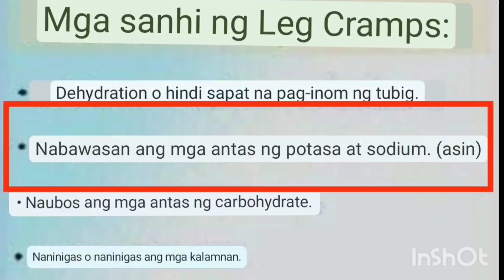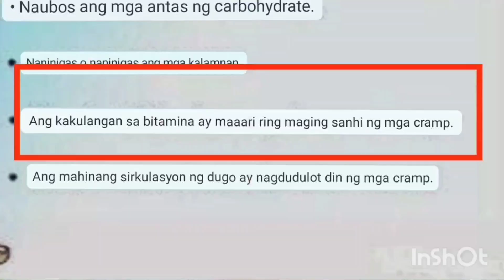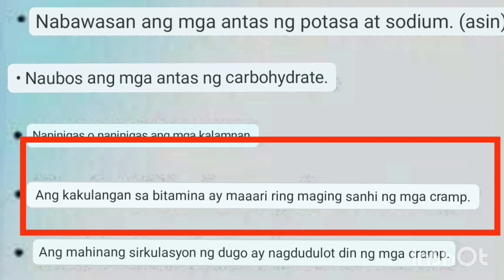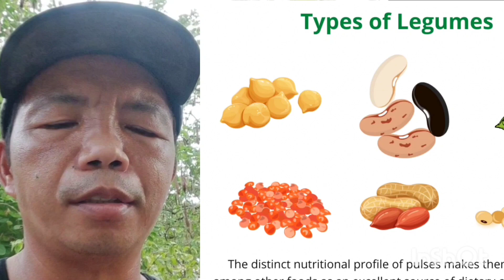Paano Makaiwas sa cramps or Pulikat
This video is tuckle of benefits of foods to help us to prevent  cramps or Pulikat